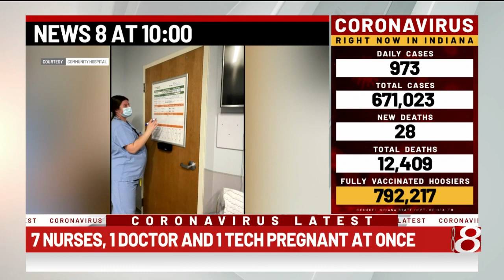Baby boom among Community Hospital East maternity staff